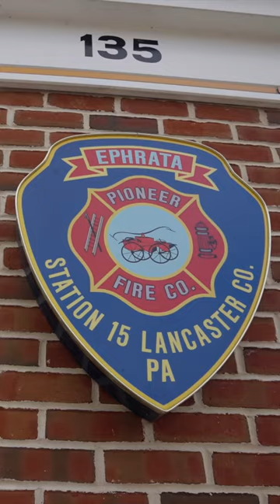NEW Fire Truck Walk around posted on our channel! Ephrata’s Seagrave